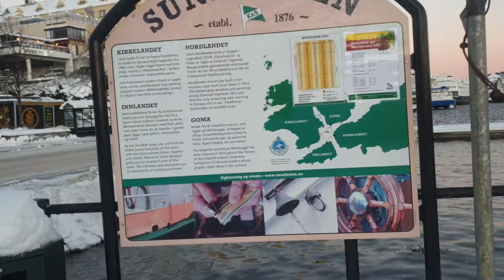Lakad lakad lang sa harbour at malamig na panahon.